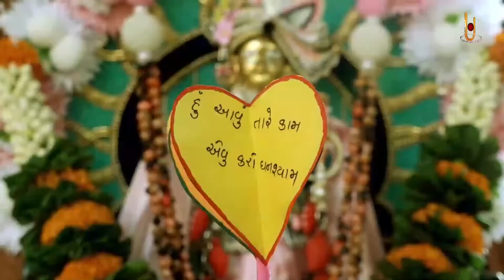Morning Swaminarayan Dhun 99 | મોર્નીગ સ્વામિનારાયણ ધૂન ૯૯ | Sadhu Niranjandasji Swami - Kundaldham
Track Name: Morning Swaminarayan Dhun 99
Guj. Track Name: મોર્નીગ સ્વામિનારાયણ ધૂન ૯૯
Type: Dhun
Category: Streamed Dhun
Release Date: 04 Oct 2021
Singer Name:  Sadhu Niranjandasji Swami - Kundaldham

Playlist Name: Morning Swaminarayan Dhun | મોર્નિંગ સ્વામિનારાયણ ધૂન | Gyanjivandasji Swami - Kundaldham